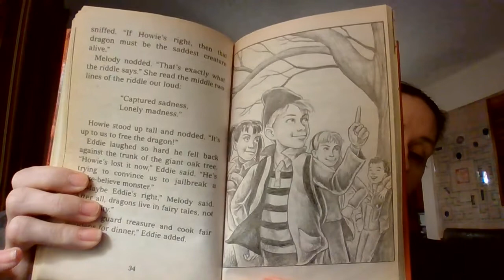Bailey School Kids Dragons Don't Cook Pizza Chapter 7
Storytime with Susan presents The Adventures of the Bailey School Kids Dragons Don't Cook Pizza
Written by Dadey Debbie and Jones Marcia, Thornton
Chapter 7
Request Books Read Aloud by Commenting on this Video